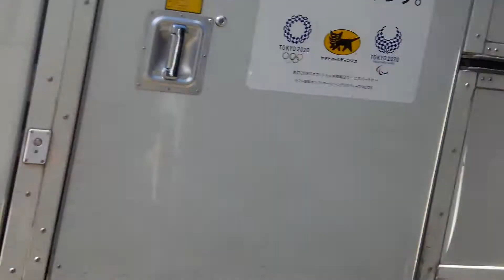Nissan GT-R34 Acceleration Sounds!